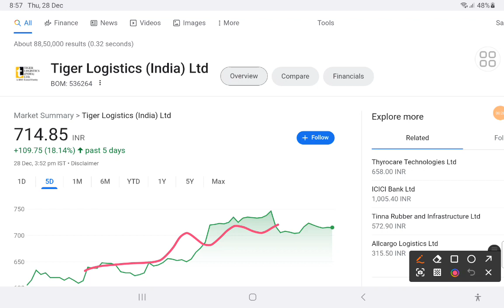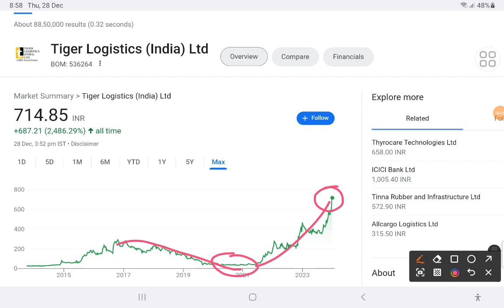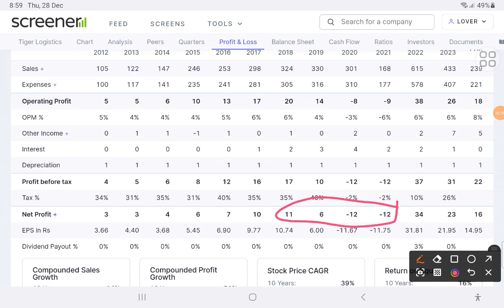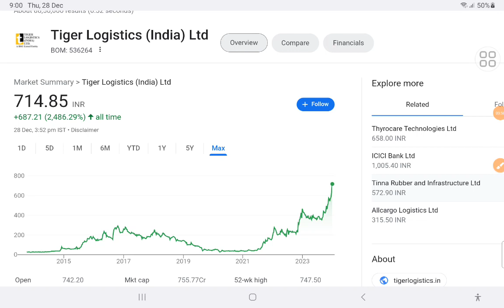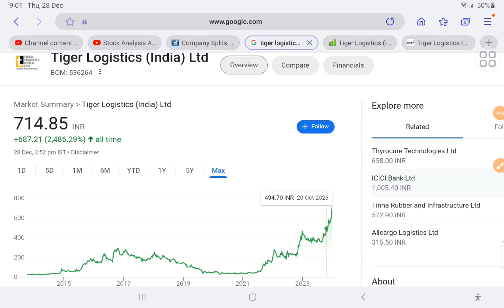tiger logistic company, tiger logistics latest news, tiger logistics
Thanks uu 😊

डिस्क्लेमर: (यहां मुहैया जानकारी सिर्फ़ सूचना हेतु दी जा रही है. यहां बताना ज़रूरी है की मार्केट में निवेश बाजार जोखिमों के अधीन है. निवेशक के तौर पर पैसा लगाने से पहले हमेशा एक्सपर्ट से सलाह लें. Stock Analysis A to Z की तरफ से किसी को भी पैसा लगाने की यहां कभी भी सलाह नहीं दी जाती है.)

tages: -
fundamental analysis of stocks
fundamental analysis
stock market
Fundamental analysis